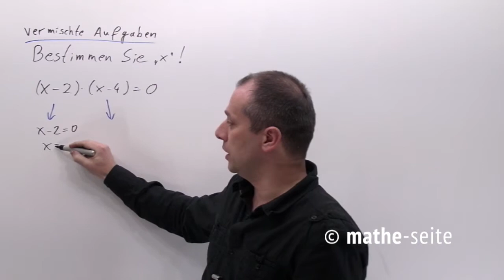Beispielaufgaben zu Nullstellen berechnen und Gleichungen lösen, Beispiel 1 | A.12.09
Hier gibt es ein paar vermischte Aufgaben zu den vorhergehenden Kapiteln, also zum Thema „Nullstellen“ bzw. „Gleichungen lösen“.